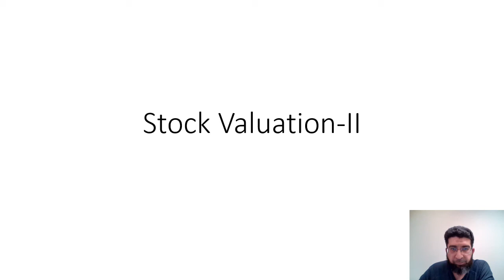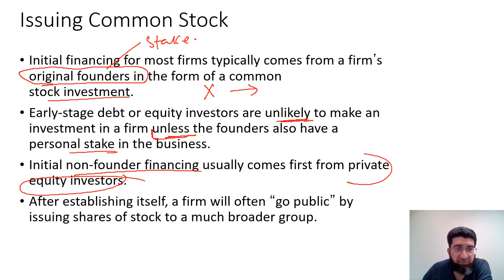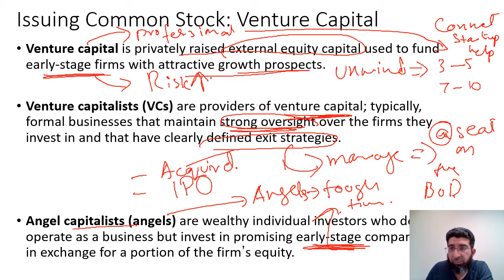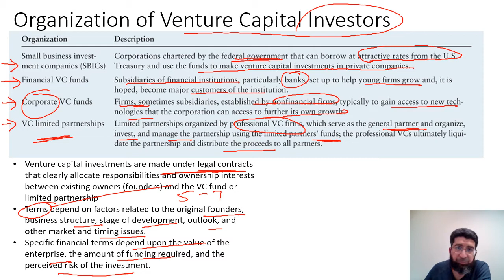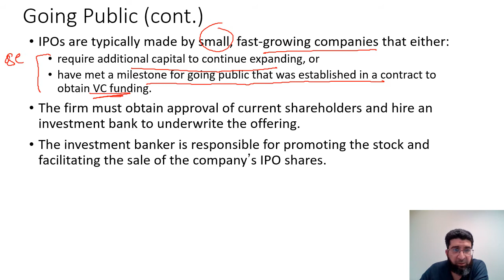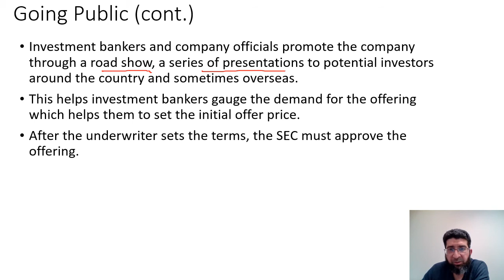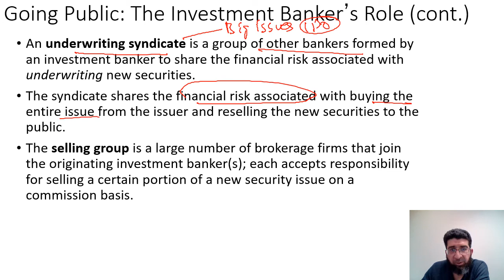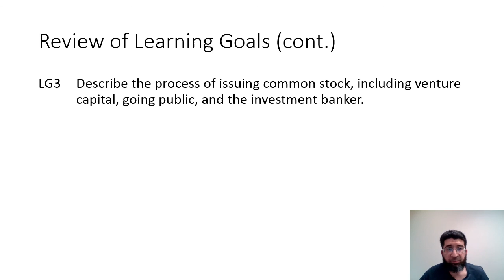Stock Valuation - Stock Issuance Process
In this session, we describe the process of issuing common stock, including venture capital, going public, and the investment banker.